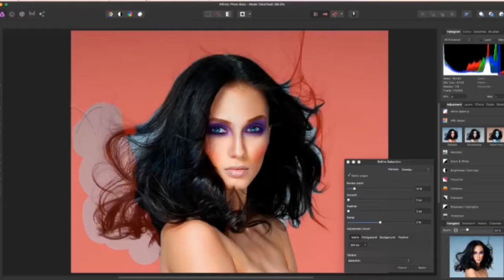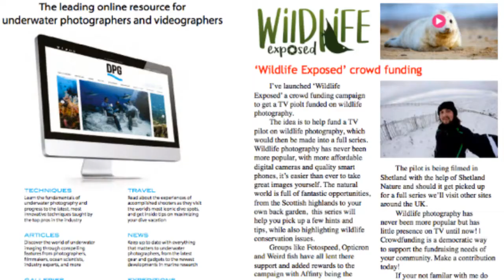Update on Wildlife Exposed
Update on the wildlife exposed tv series